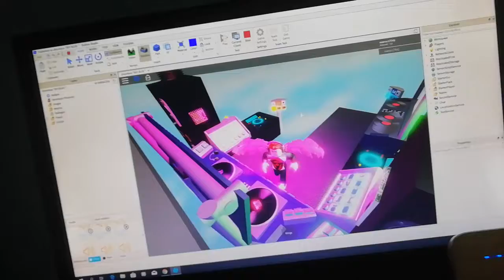Creando mi primer juego de roblox 😎